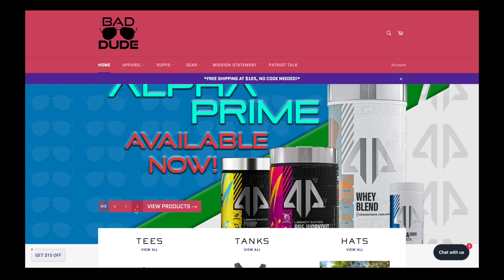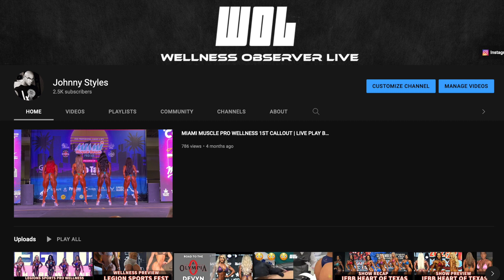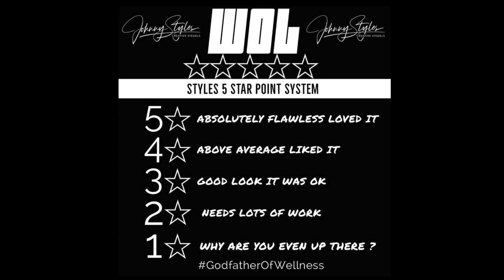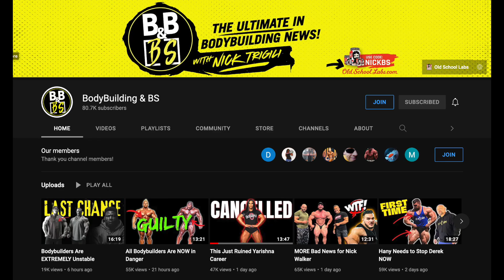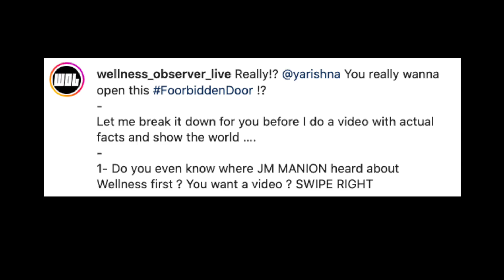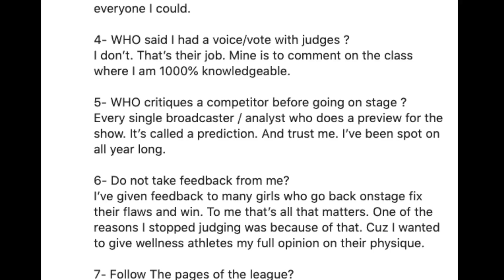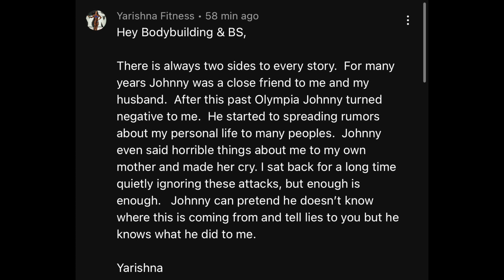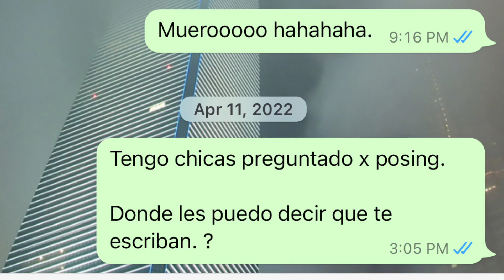MY RESPONSE to YARISHNA + 2022 Legions Sports RECAP | 32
In this video I cover the Legions Sports Fest with the added STAR RATINGS ...and I respond to the DRAMA created by Yarishna Ayala, wanting to cancelculture this channel and it's
More updates on IG (@wellness_observer_live)
Video courtesy of Center Podium TV